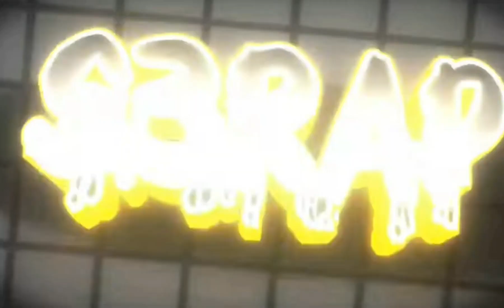Samurai vs Evil Melon In Melon Playground